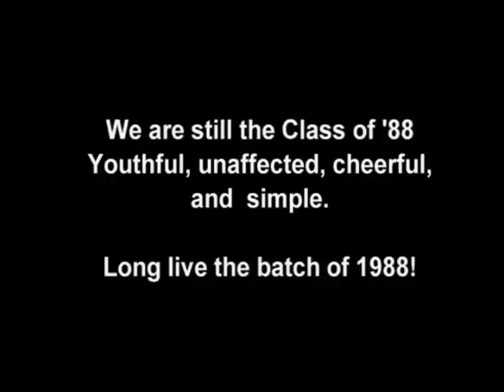CSC88 Gameplan - Reunion 2008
Slideshow of our reunion planning stages